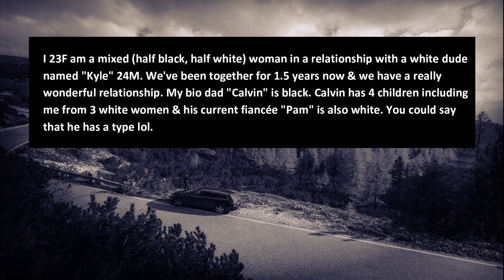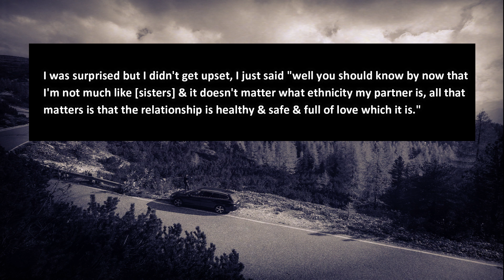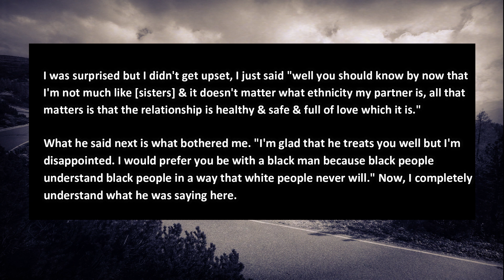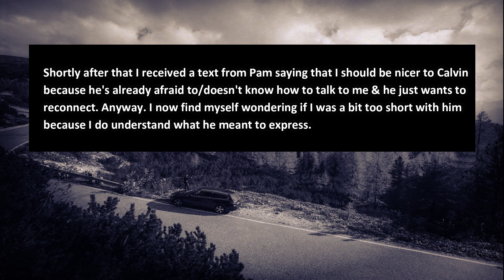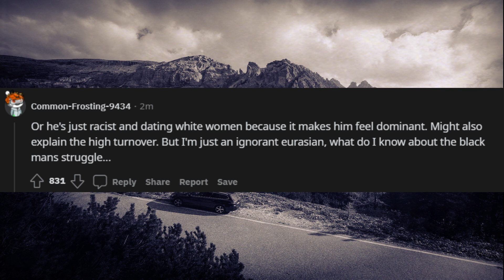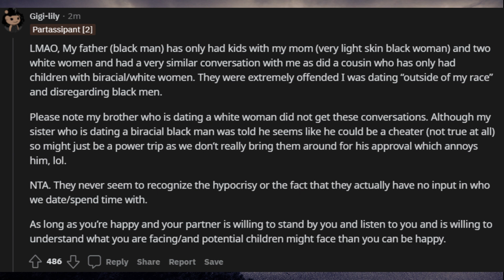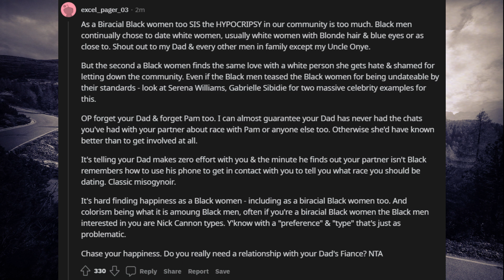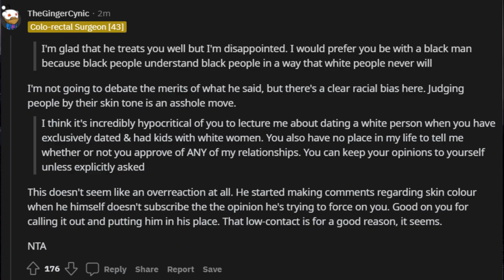Reddit AITA: AITA For Calling My Dad Hypocrite After He Said He's Disappointed With My Date?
Top Reddit AITA Stories, Top Reddit r/aita,  r/AmItheA**hole
r/relationship